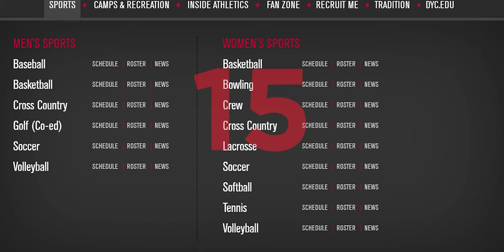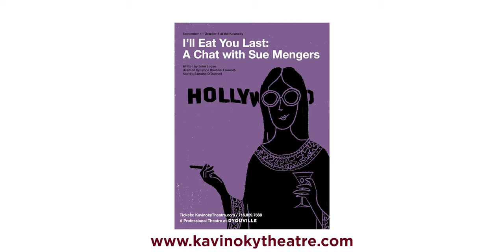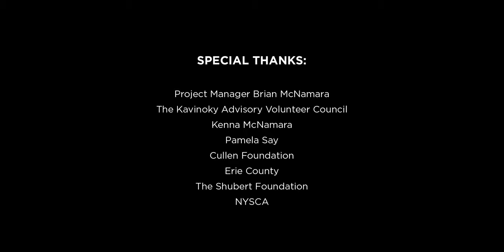Virtual Campus Tour | Alumni Reunion 2020